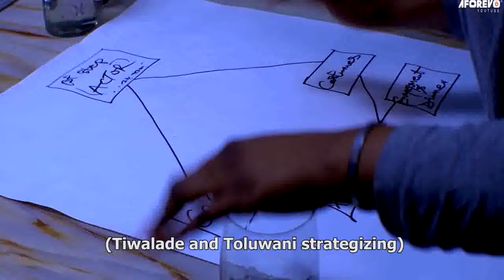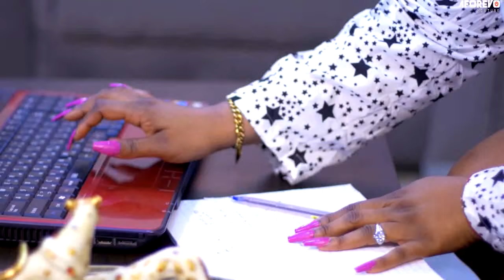FAWORAJA (FAKE LOVE) - A Nigerian Yoruba Movie Starring - Mercy Aigbe, Joseph Momodu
Discussions on the challenges that young people face when trying to establish a sustainable livelihood, including obstacles related to employment, financial stability, and career advancement.

Please subscribe to OLUOKUN TV today by clicking on the Subscribe button, and don't forget to activate the Bell notification button to get notified of our latest Yoruba movie release updates.